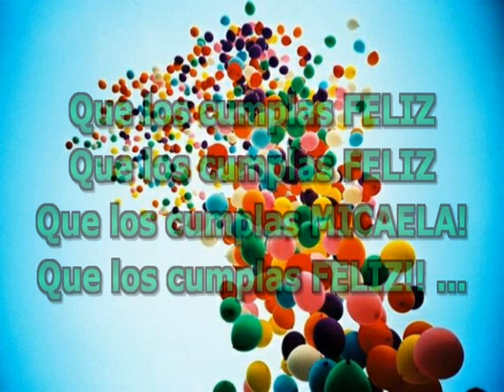Feliz Cumpleaños Micaela !